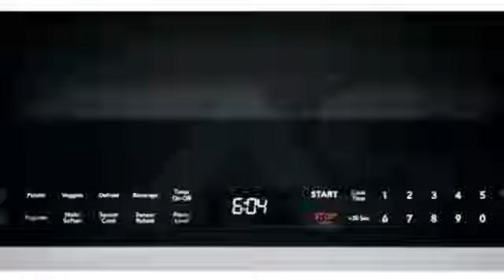Frigidaire FGBM19WNVF Over the Range Microwave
This Frigidaire FGBM19WNVF Over the Range Microwave is brought you